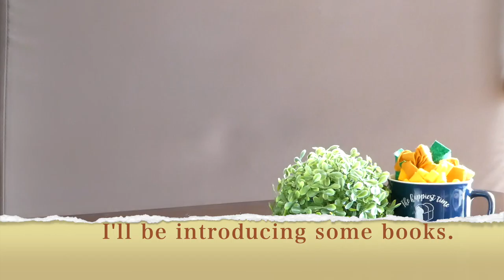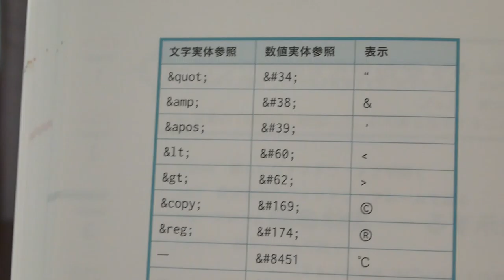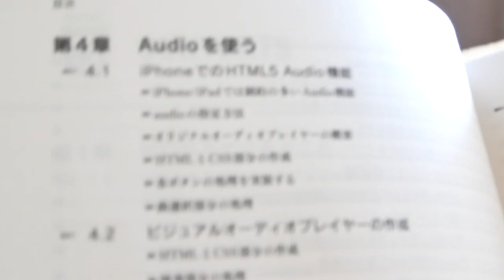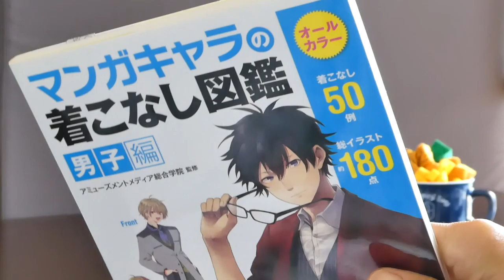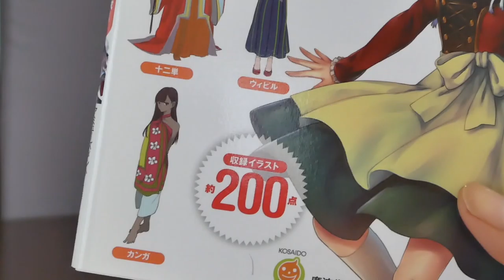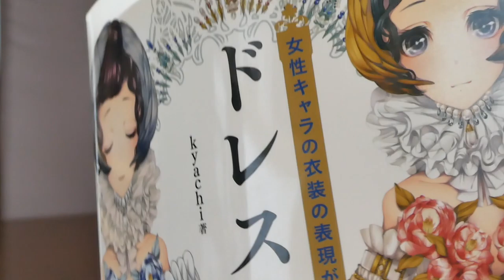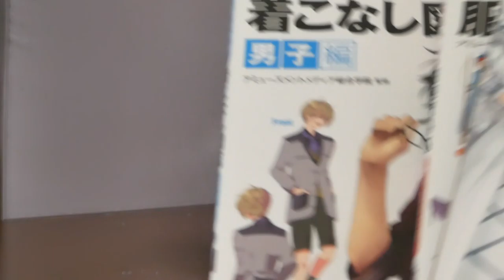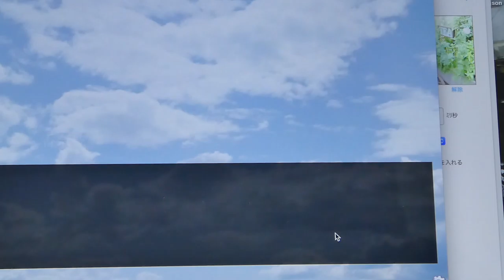令和元年の年末年始へのごあいさつ